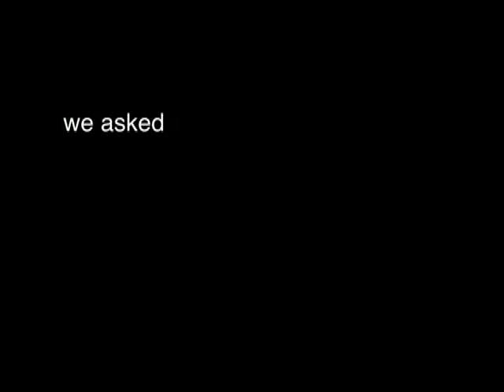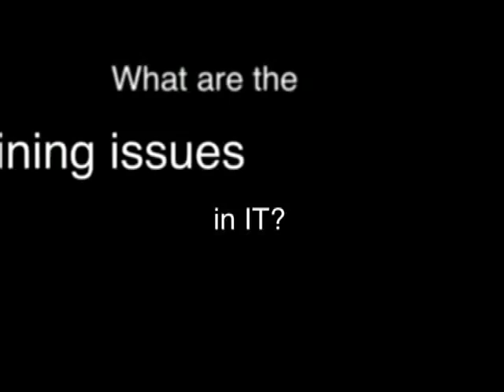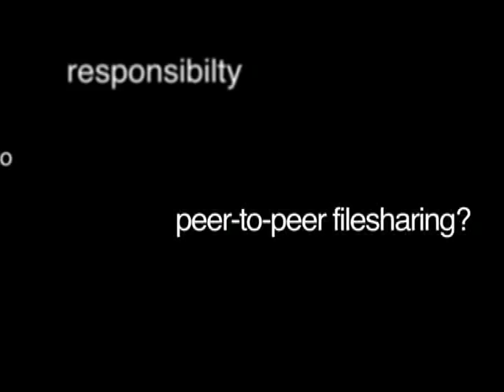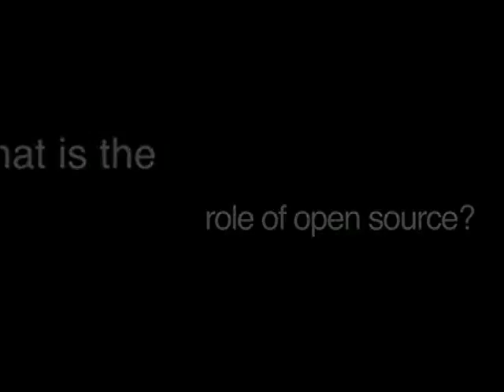Kenneth C. Green of the Campus Computing Project Interviewed at the EDUCAUSE 2008 Conference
Kenneth C. Green is the founding director of The Campus Computing Project the largest continuing study of the role of information technology in American colleges and universities. The project is widely cited by both campus officials and corporate executives as the definitive source for information about information technology issues affecting American higher education.

Green is the author/co-author or editor of a dozen books and published research reports and more than 80 articles and commentaries that have appeared in academic journals and professional publications. His work has been cited by The New York Times, The Washington Post, The Los Angeles Times, The Chronicle of Higher Education, Inside Higher Education, The Wall Street Journal, CNN, and by other print and broadcast media. Green's signature DIGITAL TWEED column was published in Campus Technology Magazine and also in Converge Magazine.

In October 2002, Green was the initial recipient of the EDUCAUSE Award for Leadership in Public Policy and Practice. The award cites his work in creating The Campus Computing Project and recognizes his "prominence in the arena of national and international technology agendas, and the linking of higher education to those agendas."